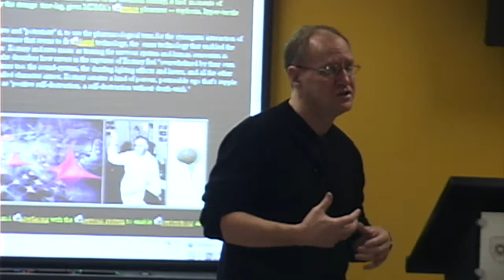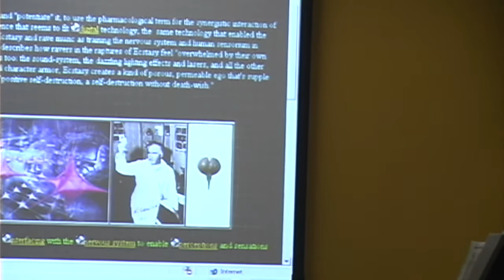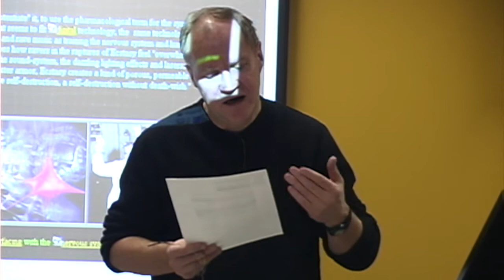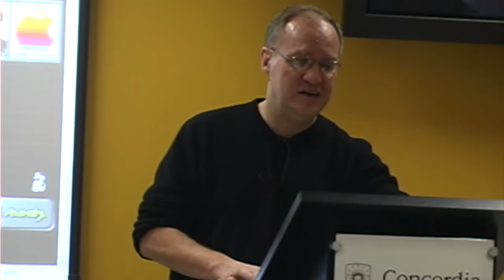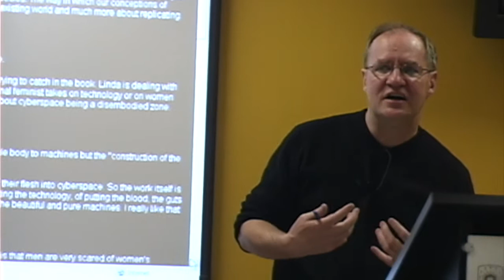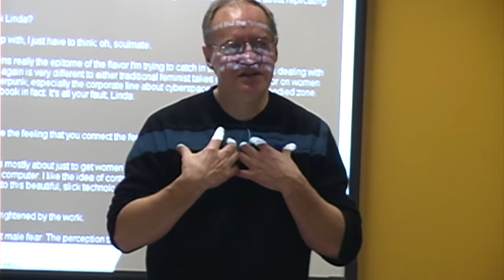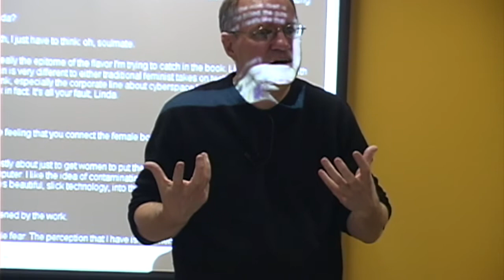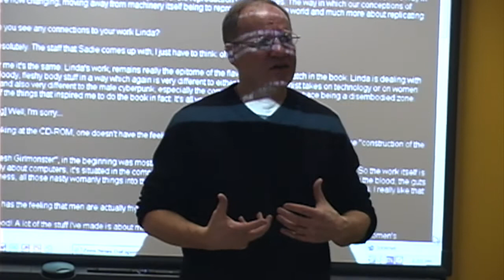POLI 368 - Lecture 7 Part 1